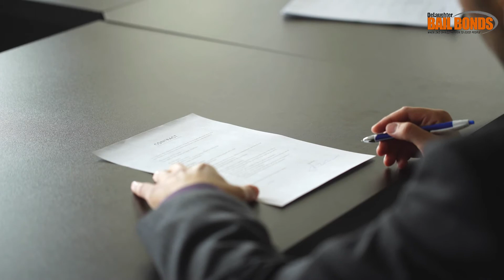Rules To Follow When You Are Out On Bail | Delaughter Bail Bonds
If you were unfortunate enough to get arrested but fortunate enough to get out on bail, we have a few things that you should keep in mind to stay out of prison and avoid getting into any more trouble. Watch the video to find out what to do and what not to do when out on bail.